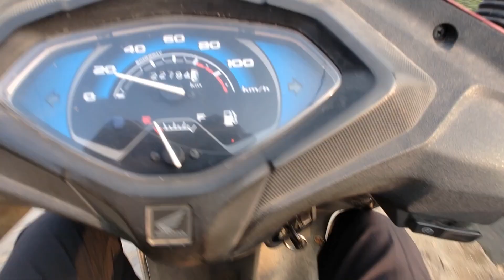गांव से 2 लवारे गंगा स्नान को जाते हुए ♥️♥️